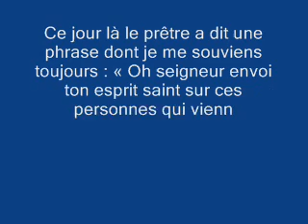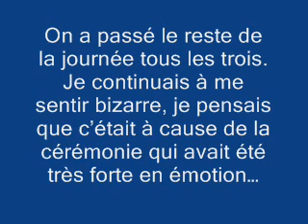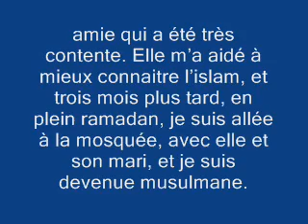khadija sa conversion a l'islam a commencé à l'église !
Khadija dit « ma conversion à l'islam a commencé à l'église kabyle musulman non chrétien